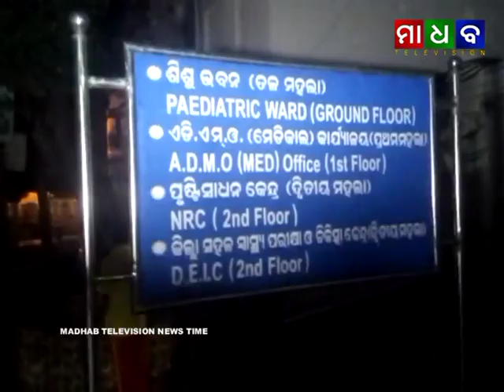Madhab News - Fire Broke Out at Pediatric Ward of Balasore DHH - 09-04-2020